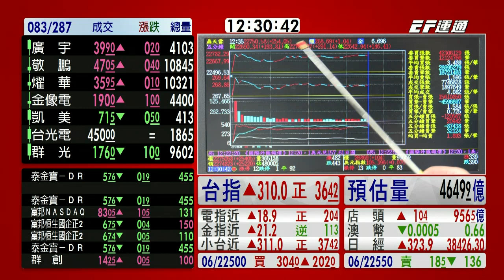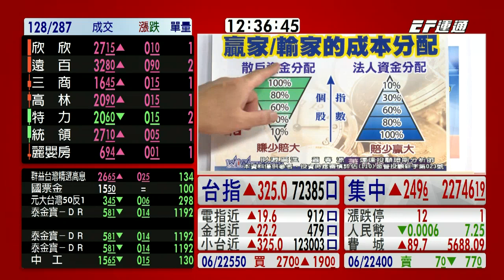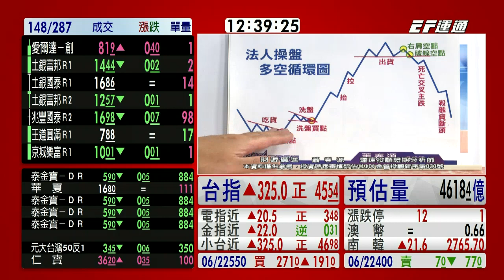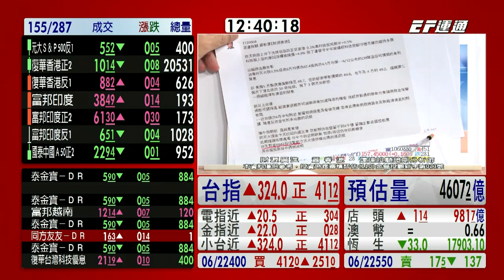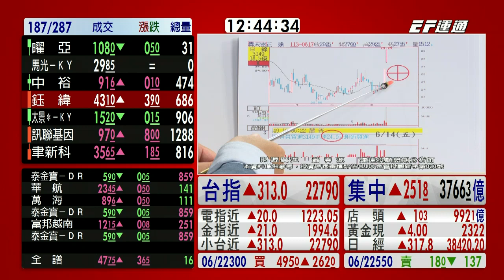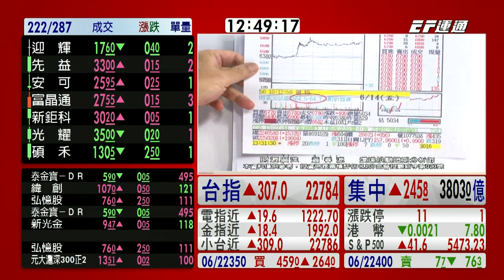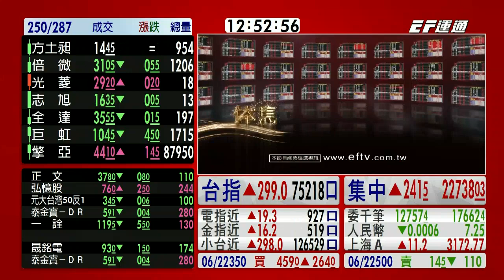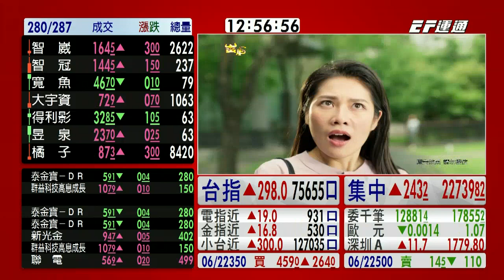20240618 1230 蕭春源 台股直播室